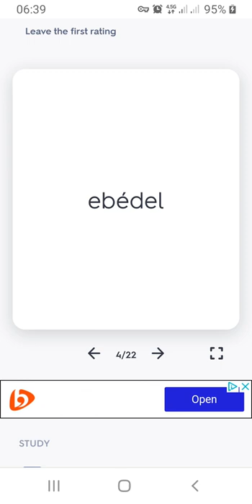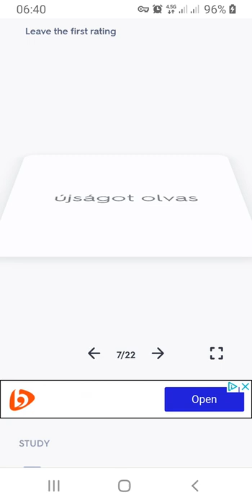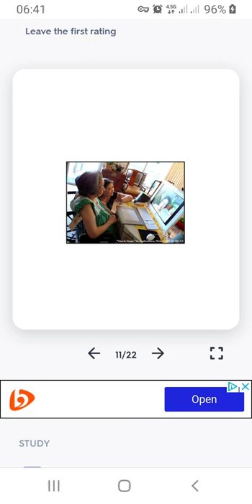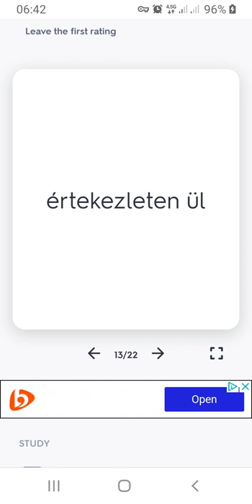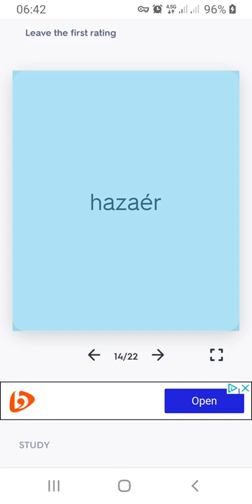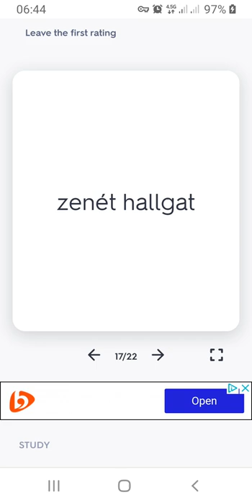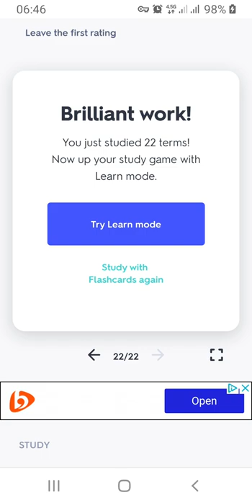objective in Hungarian language (2)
Video címe: "10 Kreatív Ötlet Házimunkához"

Leírás:
Üdvözöllek! Ebben a videóban megosztok veletek 10 fantasztikus kreatív ötletet a házimunkához, amivel könnyebbé és szórakoztatóbbá teheted a mindennapjaidat otthon. Ha unod már a megszokott módszereket, akkor ezek a trükkök garantáltan friss színt hoznak majd a háztartásodba.

A videóban bemutatok néhány egyszerű és olcsó megoldást a rendrakáshoz, a takarításhoz és az otthoni szervezéshez. Ezek az ötletek nemcsak időt takarítanak meg, hanem kreatív módon is segítenek a teendők elvégzésében.

Nem kell semmi extra felszerelés vagy speciális eszköz ehhez, mindent otthon megtalálsz. Könnyen elkészíthető DIY projektek, amelyekkel akár a gyerekeket is bevonhatod a munkába.

Remélem, hogy tetszeni fognak ezek a praktikus és szórakoztató ötletek! Köszönöm, hogy megnézted a videót, és hamarosan találkozunk a következő videóban!